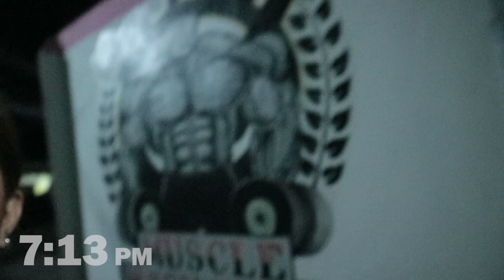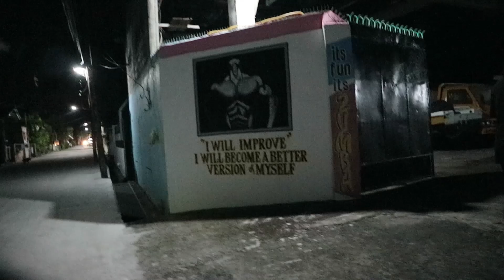TARA MAGPANGGAP SA GYM!!! | Vlogmas Day #8